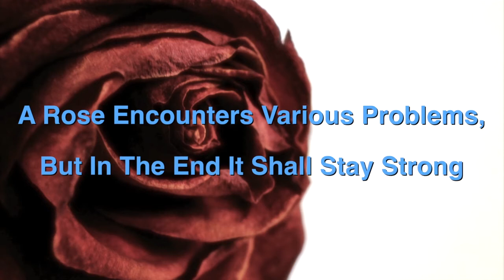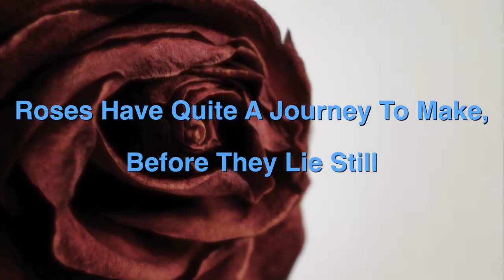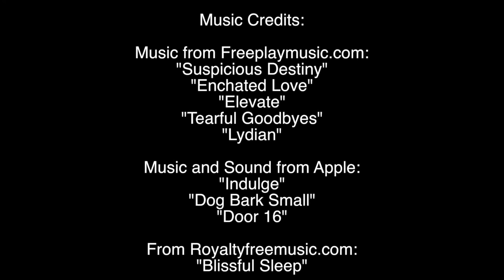Life of a Rose